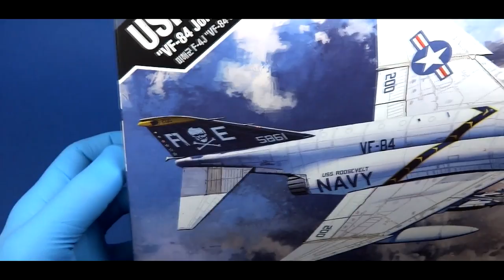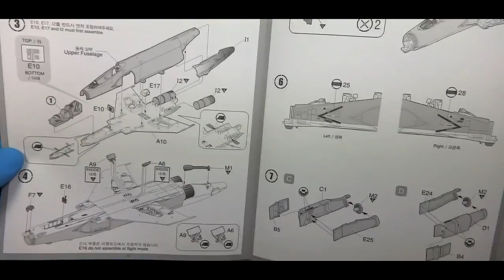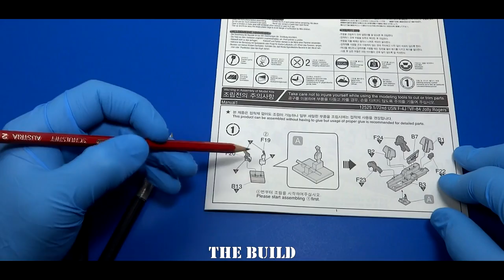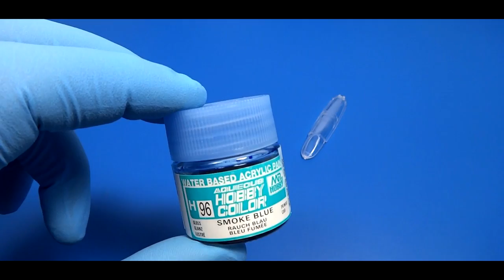FULL VIDEO BUILD ACADEMY F-4J PHANTOM II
Excellent Academy's  1/72 F-4J Phantom II 'VF-84 Jolly Rogers' kit (2016).

SPARMAX Airbrushes used in this video: Sparmax SP-35
Please visit SPARMAX store (North America).
Please visit SPARMAX store (Europe).

Tools and paints used in this video:
Mr. Cement Deluxe
Mr. Cement S
Mr. Surfacers 1500 black.
Colors only Mr.Color and Mr. Hobby Paints by Gunze/GSI CREOS JAPAN.

Dusan.